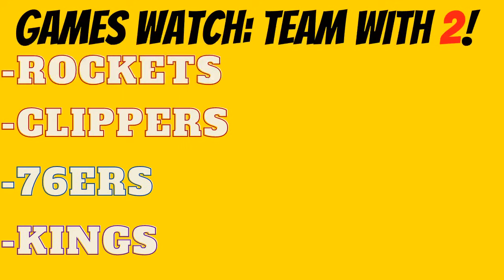NBA FANTASY BASKETBALL WEEK 2 FREE AGENT WAIVER WIRE SHOW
Coach James Lewis @jlewis0789 and Eric "Doc" Mendelson breaks down 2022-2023 NBA Fantasy Week 1 and Preview Week 2 Free Agent Pickups, Games Played, Streams

timecodes
0:00 Intro NBA Fantasy Basketball Week 1 and 2!
02:30 Games Played Teams with 2!!
02:50 Cam Thomas
05:40 Xavier "Tilly" Tillman
08:32 Dereck Lively II
10:05 Isaiah Stewart/Burks
11:40 Coby White
13:20 Strus/LeVert/Okoro
17:19 Josh Okogie
19:05 Kyle Anderson/Naz Reid
22:22 Jalen Johnson/Bey/Bogie/Hunter
24:07 Shaedon Sharpe/Brogdon
26:49 Herb Jones
28:15 Jeremy Sochan !

We are Triple Play Fantasy! We have everything from the world of baseball, basketball, football, and much more.

Our Triple Play Fantasy YouTube Channel has great content dropping every day including:
Fantasy Baseball
Fantasy Basketball
Fantasy Football
The Call Up
Coaches Corner
Super Fantasy Bros.
Fantasy Foodies
Movie Minute reviews